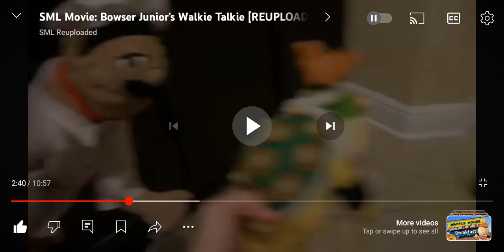picking a belt